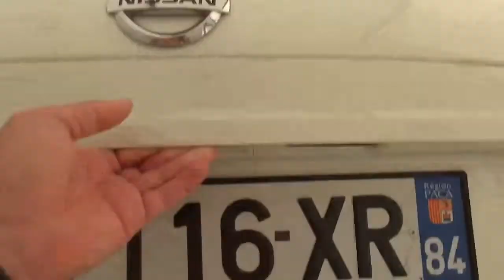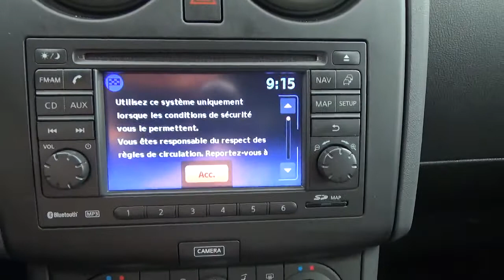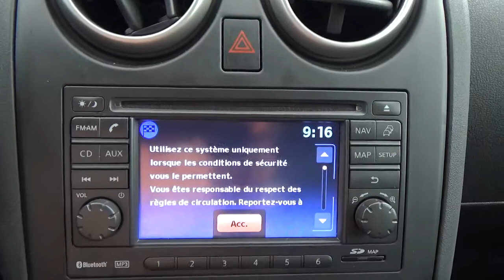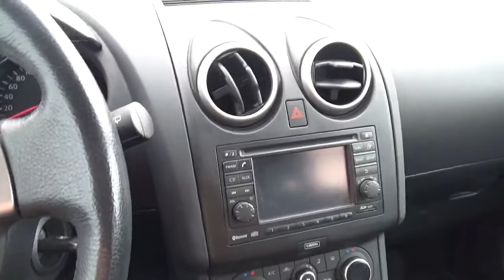NISSAN Qashqai 1.6 dCi 130 FAP Connect Edition Stop&Start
ou en concession